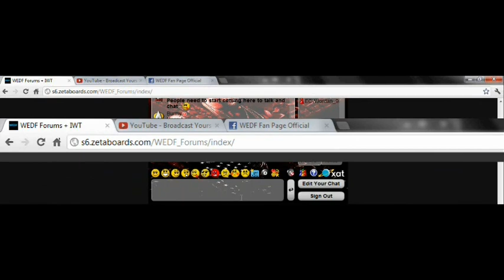WEDF Episode 240 - Smackdown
Will put in description later.